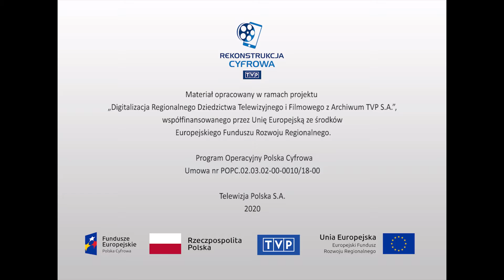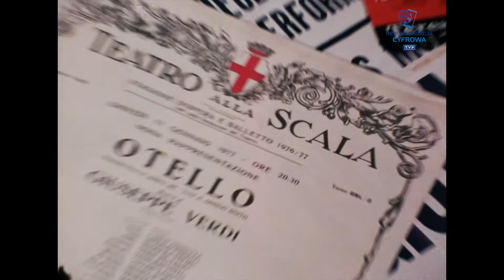Muzyka - "Bogusław Kaczyński prezentuje - Spotkanie z Teresą Żylis-Garą"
Spotkanie z polską śpiewaczką operową Teresą Żylis-Garą. Artystka odpowiadając twierdząco na pytanie, czy trudno jest być gwiazdą, wskazuje na oczekiwania publiczności, wpływ pracy zawodowej na życie prywatne, dbałość o wizerunek. W części artystycznej materiału wykonuje arie z oper Giacomo Pucciniego i Giuseppe Verdiego "Tosca", "Manon Lescaut", "Madame Butterfly", "Trubadur" i "Otello". Jak sama przyznaje, arie włoskie są jej ulubionymi. W rozmowie z Bogusławem Kaczyńskim odnosi się do ilości ról w swoim repertuarze, w tym swojej najbardziej ośpiewanej, czyli Donny Elviry z opery "Don Giovanni" Wolfganga A. Mozarta, i tej, do której zawsze chętnie wraca, to jest arii Desdemony z opery "Otello". Przyznaje rację Kaczyńskiemu, gdy ten określa ją mianem specjalistki od stylu bel canto i zaprzecza, jakoby obawiała się repertuaru bardziej dramatycznego. Spotkanie ze śpiewaczką uzupełnia krótka charakterystyka jej pracy zawodowej, którą ilustrują fotografie, plakaty i afisze z występów, również zagranicznych.